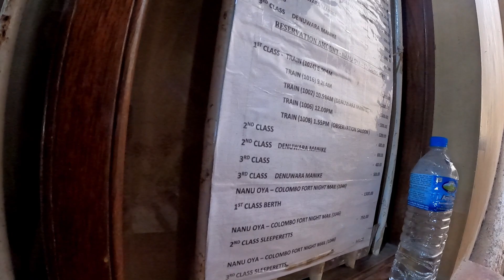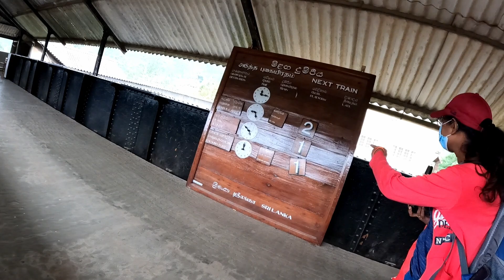I Took Sri Lanka's Most Scenic Train, Here's What Happened!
I wanted to try out the most scenic train ride in Sri Lanka over Horton plains.
I couldn't reserve a seat in first class, besides people told me not to take first-class but to take the 2nd or 3rd class.
Thought I could handle it!